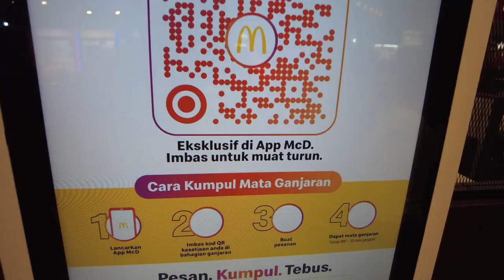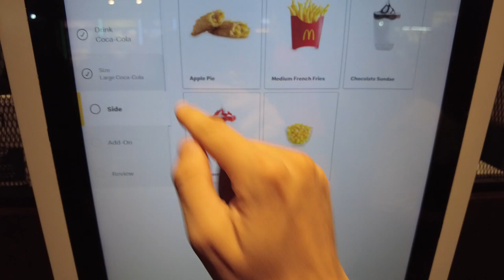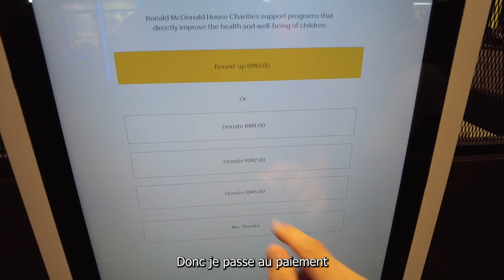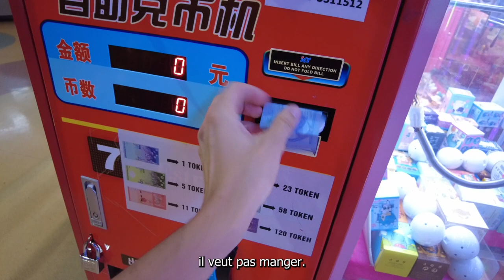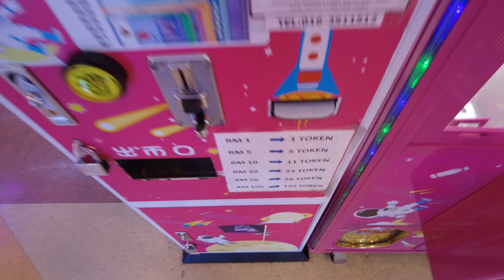JE TESTE MC DO EN MALAISIE (burger ananas du jamais vu!!) 🍍🍔😱- VLOG #79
JE TESTE MC DO EN MALAISIE (burger ananas du jamais vu!!) 🍍🍔😱

Dans cette vidéo, je teste le nouveau Hawaiian Burger de chez McDonald's Malaisie qui a la particularité d'avoir un ananas dans le burger. Je suis allé dans l'un des restaurants McDonald's les moins chers du monde pour découvrir cette nouveauté culinaire. Je partage avec vous mes impressions sur ce burger original et sur l'expérience en général chez McDonald's Malaisie. Si vous êtes curieux de savoir comment ce burger à l'ananas est fait et ce que ça vaut, regardez cette vidéo jusqu'au bout !

Pour plus d'informations vous pouvez commenter sous la vidéo, j'y répondrais avec plaisir. Biz

Filmed and Edited by Said AZIZA

Matériel:
Caméra: Osmo pocket 2
Drone: Dji mini 2
Micro: DJI Wireless Microphone Transmitter
Prise de son d'ambiance: ZOOM H4N